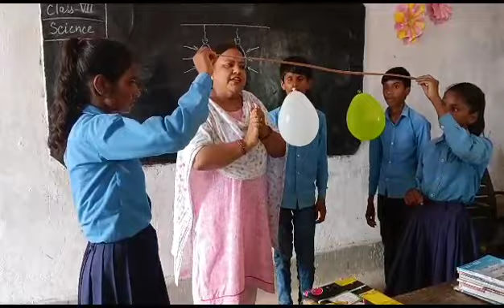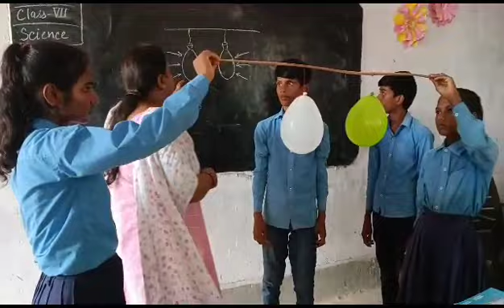ToBActivityOfTheDay!! मध्य विद्यालय सिंदुआर,दाउदनगर,औरंगाबाद।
टीचर्स ऑफ बिहार वेबसाइट

2. टीचर्स ऑफ बिहार फेसबुक पेज

3. टीचर्स ऑफ बिहार फेसबुक ग्रुप

4. टीचर्स ऑफ बिहार यूट्यूब चैनल

5. टीचर्स ऑफ़ बिहार इंस्टाग्राम

6. टीचर्स ऑफ बिहार टि्वटर

7. टीचर्स ऑफ बिहार ब्लॉग

8. टीचर्स ऑफ़ बिहार फ्री मेंबरशिप

9. टीचर्स ऑफ़ बिहार व्हाट्सएप

10. टीचर्स ऑफ बिहार कम्युनिटी फोरम

11. टीचर्स ऑफ बिहार Telegram group

12. टीचर्स ऑफ बिहार Pininterest

13. टीचर्स ऑफ बिहार LinkedIn

14. टीचर्स ऑफ बिहार के स्कूल ऑन मोबाइल (SoM) वेबसाइट

15. ToB कॉन्टेस्ट

16. ToB क्विज

17. पद्य पंकज वेबसाइट (कविताओं का संसार)

18. गद्य गुंजन वेबसाइट (कहानियों की दुनिया)

19. ToB योगदूत वेबसाइट

20. ToB कुटुम्ब ऐप

21. ToB Koo ऐप

22. ToB School on mobile ग्रुप

23. ToB शिक्षाश्रुति पॉडकास्ट चैनल